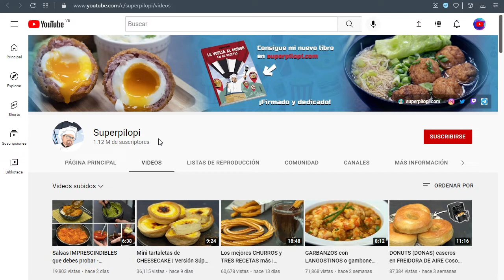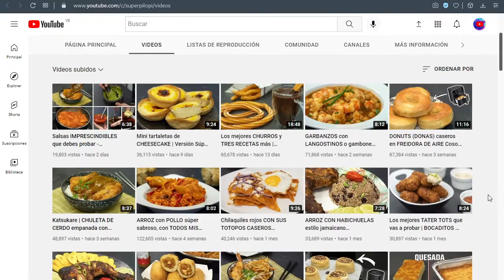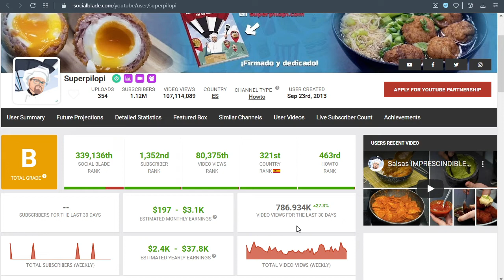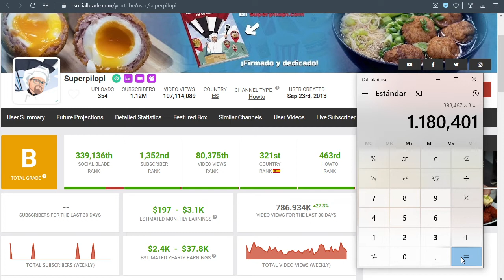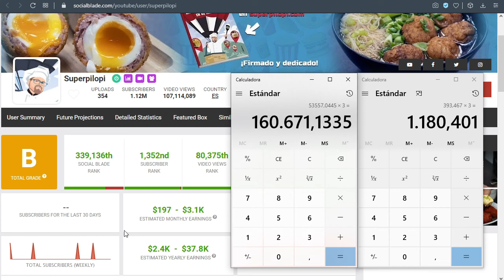✅🤑🔥🚀 SUPERPILOPI CUANTO GANA EN YOUTUBE | CUANTO SE GANA EN YOUTUBE | CUANTO GANA UN YOUTUBER